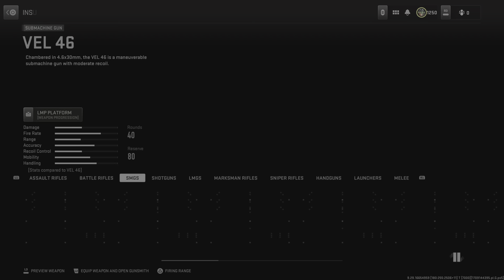Call of Duty DMZ Heavy Chopper Takedown!